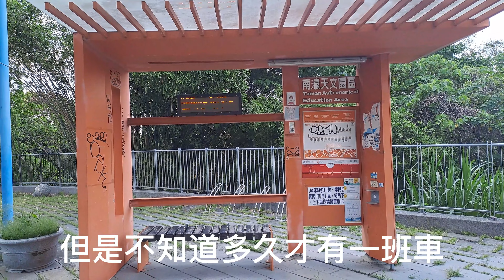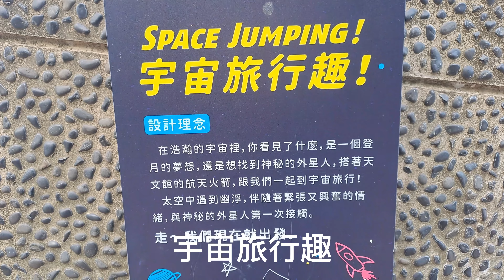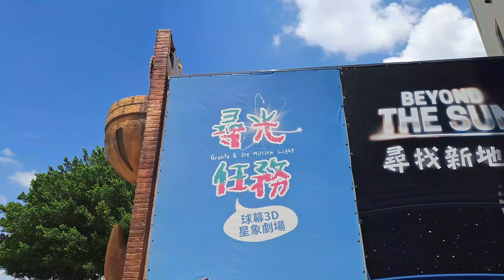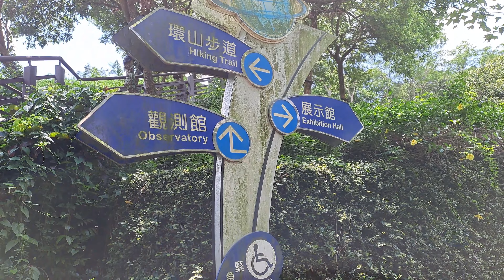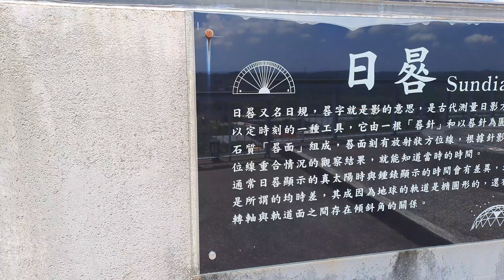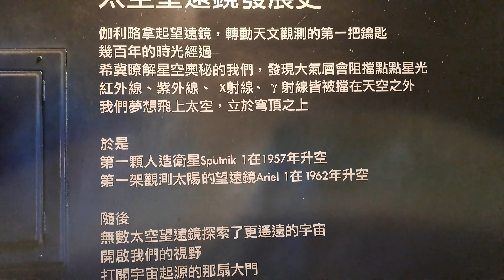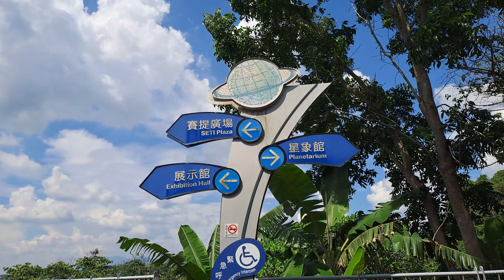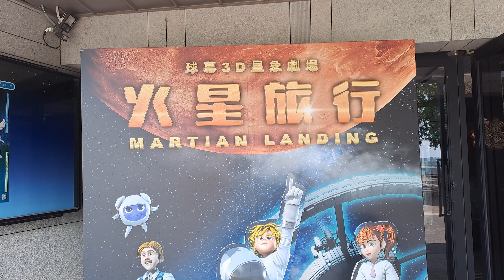【4K】~台南大內【南瀛天文館】~很適合親子同遊的地方！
南瀛天文館~很適合親子同遊的地方！
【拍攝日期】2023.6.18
【地址】臺南市大內區曲溪里34-2號